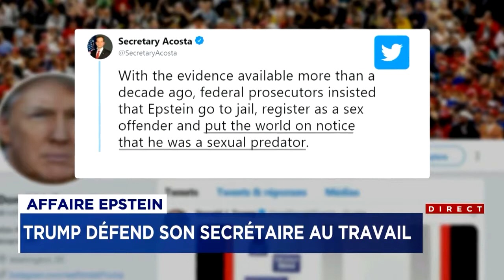Appels à la démission d'un ministre de Trump lié au financier Epstein explications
Les démocrates américains multipliaient mardi les appels à la démission du ministre du Travail de Donald Trump pour avoir conclu en 2008, lorsqu'il était procureur fédéral, un accord en justice considéré favorable au riche financier Jeffrey Epstein, accusé d'avoir agressé sexuellement des jeunes filles mineures.
Le ministre Alexander Acosta, âgé aujourd'hui de 50 ans, travaillait comme procureur fédéral en Floride lorsque ses services ont conclu cet accord avec Jeffrey Epstein, 66 ans.
Ce riche investisseur en fonds spéculatifs a de nouveau été inculpé lundi à New York d'exploitation sexuelle de dizaines de mineures. Il encourt jusqu'à 45 ans de prison.
Or M. Epstein, qui a entretenu de nombreuses amitiés notamment avec Donald Trump, l'ex-président démocrate Bill Clinton ou encore le prince Andrew, fils de la reine Elizabeth II, avait été visé par des accusations semblables en Floride il y a une décennie.

Mais il avait échappé à une dure peine en négociant un accord avec les services de M. Acosta, qui avait été tenu secret jusqu'à l'annonce de la condamnation. Au final, M. Epstein était resté détenu 13 mois seulement.
Cet accord «inadmissible» n'avait pas été communiqué « à ses jeunes victimes courageuses, ce qui les avaient empêchées d'exiger justice », s'est indignée la présidente démocrate de la Chambre des représentants, Nancy Pelosi. Le président Donald Trump le savait «quand il l'a nommé à son cabinet», a-t-elle poursuivi sur Twitter.
Le chef de la minorité démocrate au Sénat, Chuck Schumer, a renchéri dans l'hémicycle: «Epstein aurait dû se retrouver derrière les barreaux, mais malheureusement le ministre du Travail Alex Acosta a offert à Epstein un accord un or».
Donald Trump a lui déclaré mardi que M. Acosta était «un excellent ministre du Travail».
«Pour le reste, nous allons devoir nous pencher là-dessus, nous y pencher avec beaucoup d'attention, mais cela remonte à longtemps», a-t-il poursuivi devant les reporters.
Quant à M. Epstein, qu'il avait décrit en 2002 comme «un type génial», Donald Trump a affirmé mardi qu'il s'était brouillé avec lui «il y a longtemps». «Je crois que je ne lui ai pas parlé depuis 15 ans».
M. Acosta s'est réjoui mardi des nouveaux développements concernant M. Epstein, en laissant entendre, sur Twitter, qu'il n'avait pas eu tous les éléments à l'époque.
«Maintenant que de nouveaux indices et des témoignages supplémentaires sont disponibles, les poursuites menées à New York offrent l'occasion de le traduire en justice», a-t-il dit.